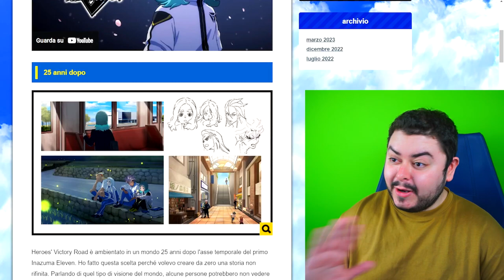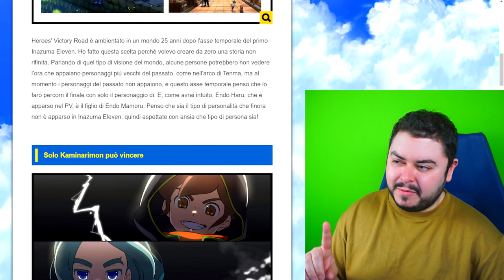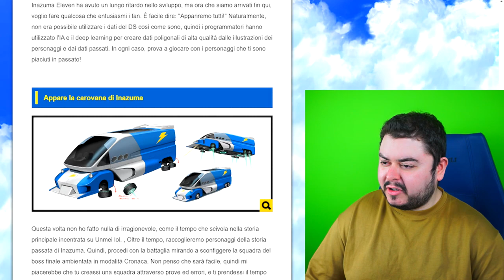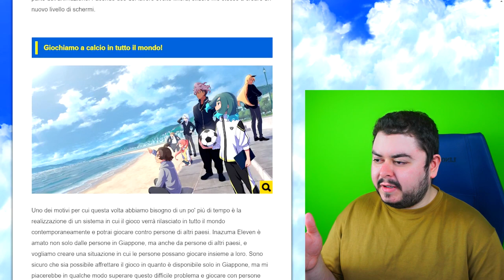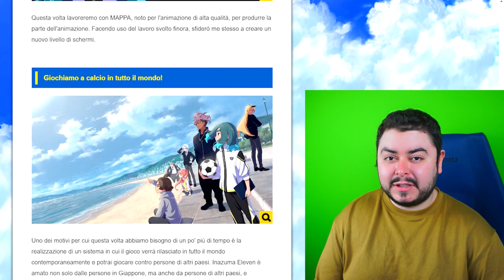USCITA MONDIALE di INAZUMA ELEVEN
Non me lo aspettavo da Hino, ma è riuscito a stupire tutti! Pazzurdo quell'uomo!